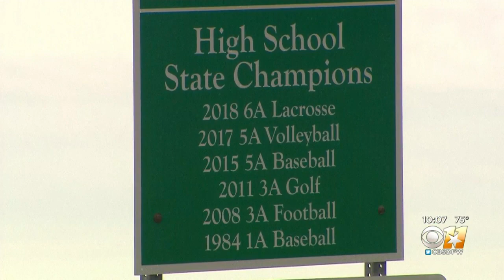Prosper Eagles Celebrate First Win In $52 Million Football Stadium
The inaugural game in Prosper ISD’s new $52 million dollar football stadium ended with a win for the team and excited fans.